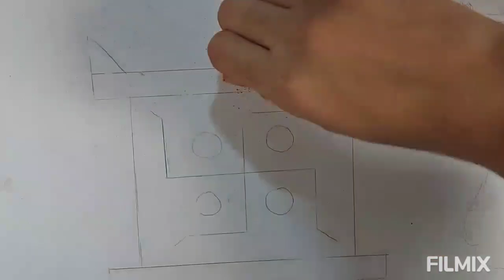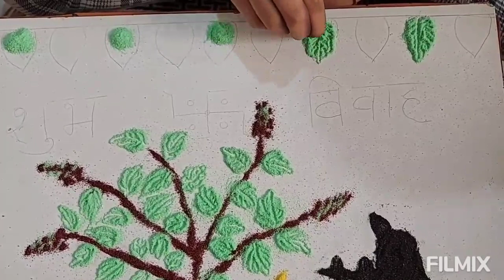तुलसी विवाह/ तुळशीचे लग्न Special रांगोळी/ रंगोली